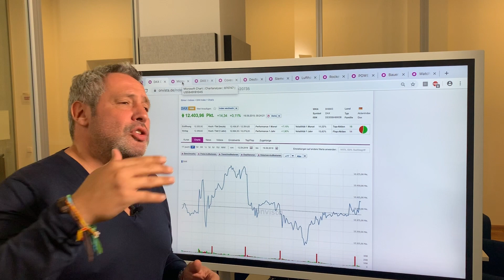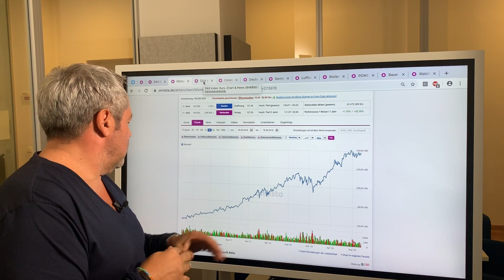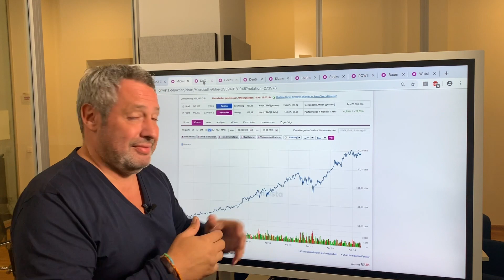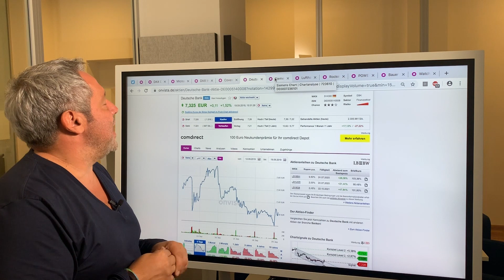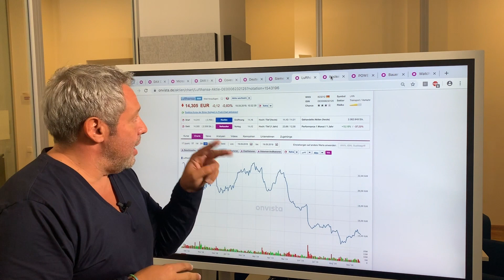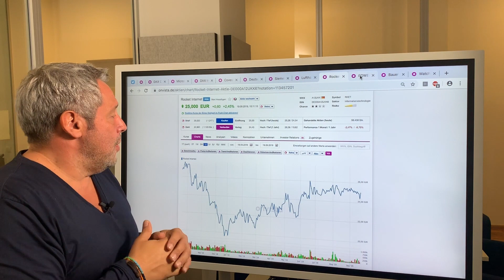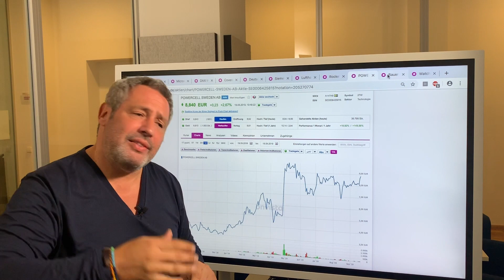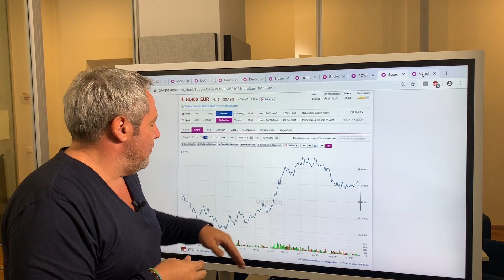Fed-Entscheidung, Lufthansa, Covestro, Microsoft und PowerCell im Fokus - Mahlzeit, der Börsenhappen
Mahlzeit, der Börsenhappen täglich zum Mittag die aktuellen News frisch aus der onvista Börsenküche für Sie zusammengestellt.
In der heutigen Folge spricht Redaktionsleiter Markus Weingran über Lufthansa, Covestro, Microsoft und PowerCell und die Watchlist.